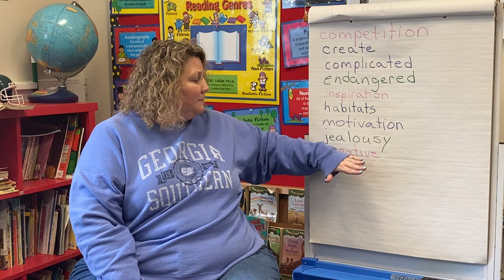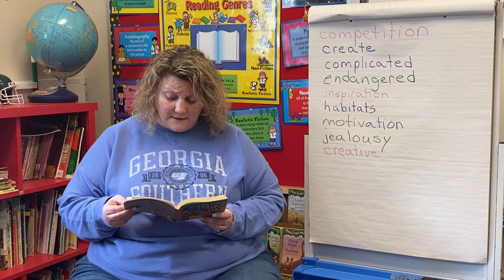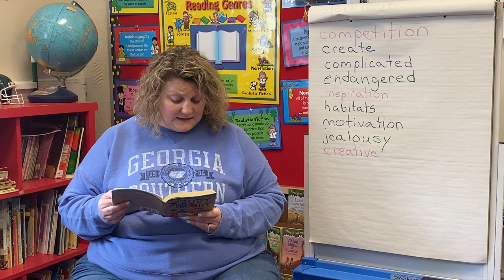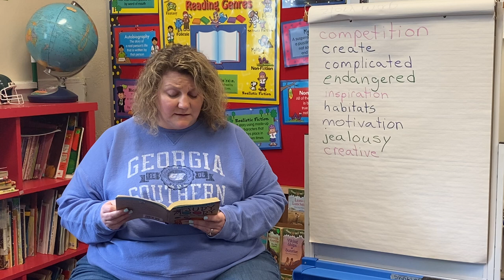Judy Moody Saves the World- Day 9